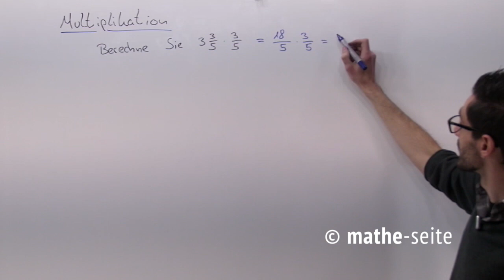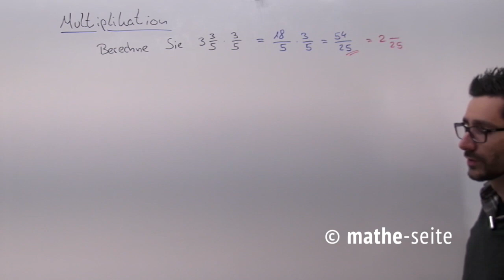Brüche multiplizieren: so geht die Multiplikation von Brüchen richtig, Beispiel 4 | B.02.04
Will man Zwei oder mehrere Brüche multiplizieren, ist das Einfachste der Welt (Multiplizieren heißt „Mal rechnen“). Man multipliziert Zähler mit Zähler und Nenner mit Nenner. Man braucht also keinen Hauptnenner oder sonst irgendwas. Man macht sich das Leben jedoch einfacher, wenn man VORHER kürzt (sofern das natürlich geht). Gekürzt wird natürlich immer ein Zähler und ein Nenner, entweder Zähler und Nenner vom gleichen Bruch oder Zähler vom einen und Nenner vom anderen Bruch.